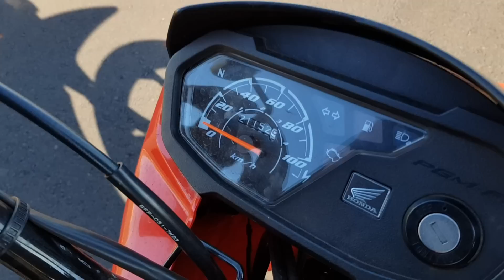POP 110 - NAO COMPRE UMA POP ANTES DE VER ESSE VIDEO!!!